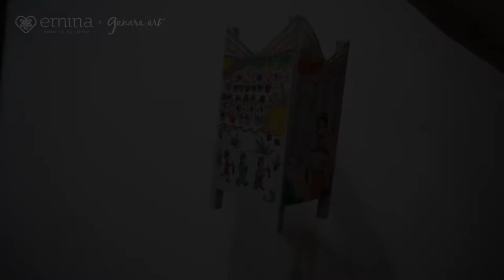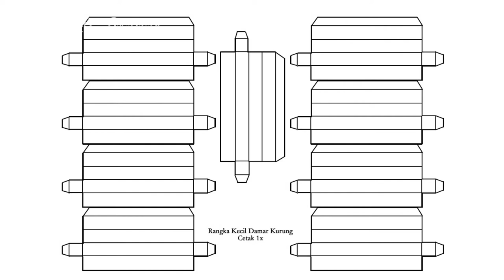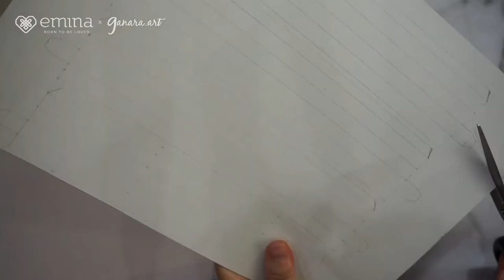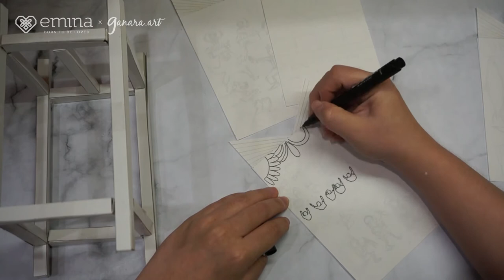NAF 2020 (ke-8, 16 Mei 2020) – Video Tutorial Kegiatan - Lentera Damar Kurung Gresik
Yuk mengenal lebih jauh kesenian khas Gresik, Lentera Damar Kurung dengan membuatnya sewaktu di rumah aja!

Damar Kurung adalah lentera khas Gresik, Jawa Timur. Ia memiliki bentuk khas yakni berbentuk kubus, memiliki 4 sisi dan dilapis kertas dengan ilustrasi dua dimensi dengan rangka atas berbentuk segitiga siku-siku kembar yang membentuk huruf M. Lentera ini digunakan untuk menyambut bulan Ramadhan dengan menggantungkannya di depan rumah. Masing-masing motif pada layer lentera sangat beragam dengan menceritakan pengalaman sekitar maupun cerita dari seniman yang membuatnya. Sangat cocok dalam merayakan bulan Ramadhan yang memiliki banyak cerita pada tahun ini.

Dalam membuat lentera kertas ini, teman-teman dapat menyiapkan:
- Karton
- Kertas biasa (tipis / kalkir)
- Pewarna (spidol / krayon / pensil warna / cat)
- Pensil
- Gunting / pisau cutter
- Perekat (double tape / lem)
- Benang Kasur (opsional)

Selamat mencoba!